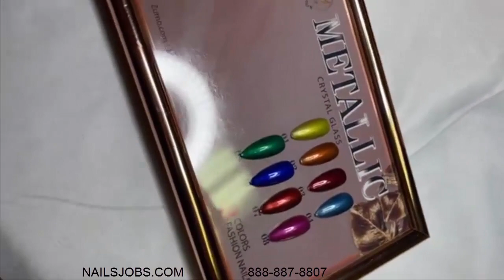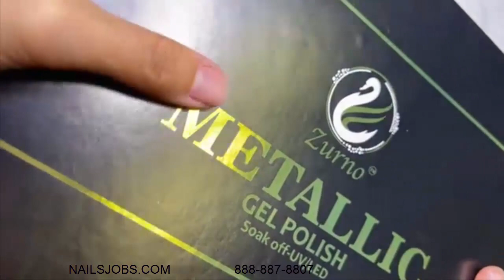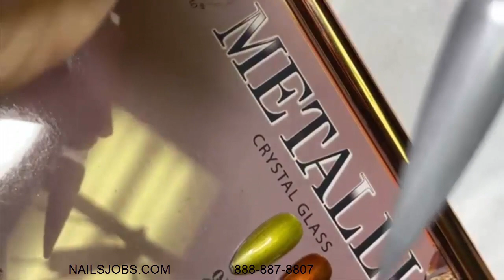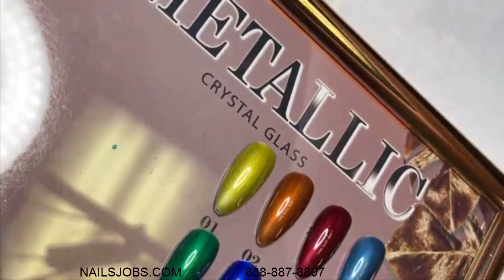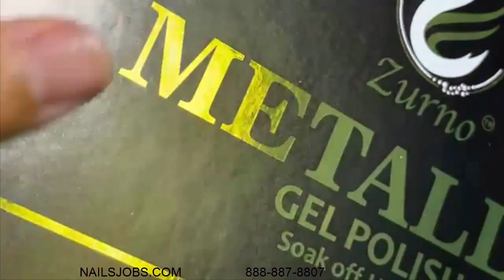NGAN NAIL | METALLIC GEL SET so pretty | NAIL ART 2021